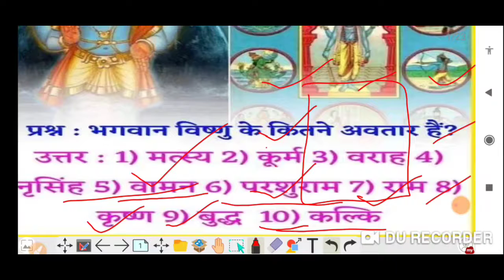भगवान विष्णु के कितने अवतार है?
इस वीडियो को चलेंगे कि भगवान विष्णु के कितने अवतार है भगवान विष्णु ने अवतार क्यों लिये